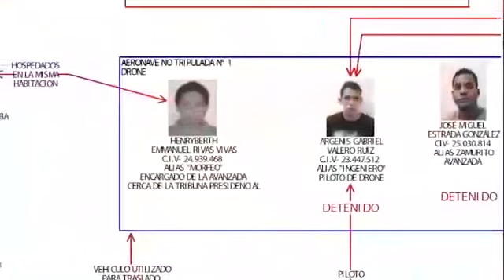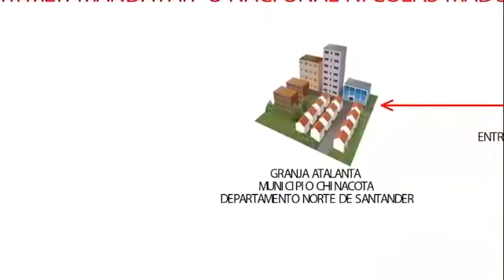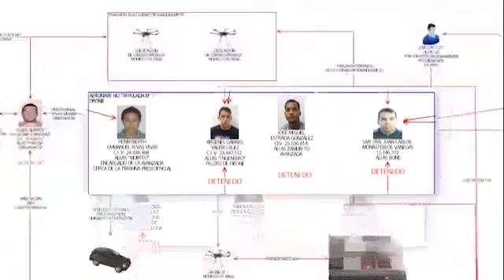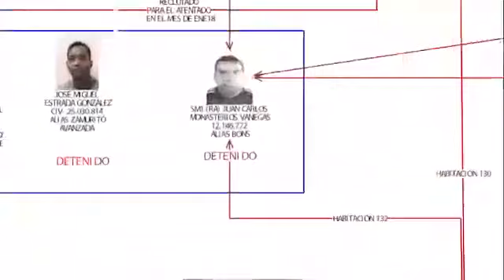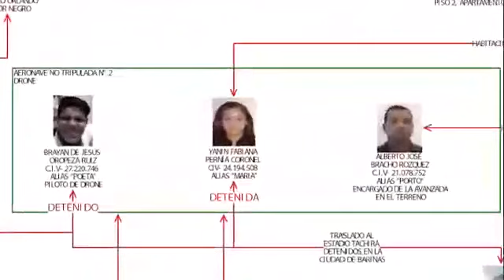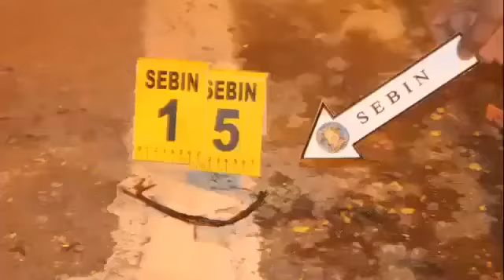Atentado del 4 de Agosto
Atentado contra la vida de nuestro CJ @NicolasMaduro; nuestra lealtad y solidaridad absoluta con nuestro Comandante en Jefe Presidente Constitucional de la República Bolivariana de Venezuela